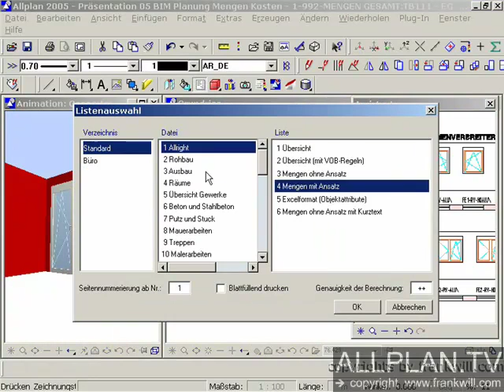ALLPLAN.TV - CAD DESIGN - Allplan Fenster Laibung Tauschen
Nemetschek Stuttgart  CAD DESIGN - Allplan Fenster Laibung Tauschen